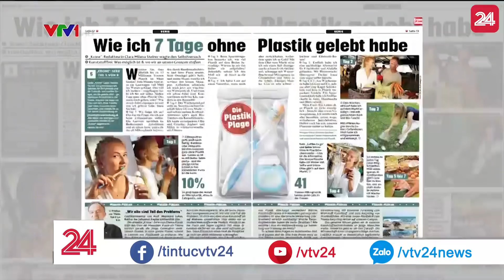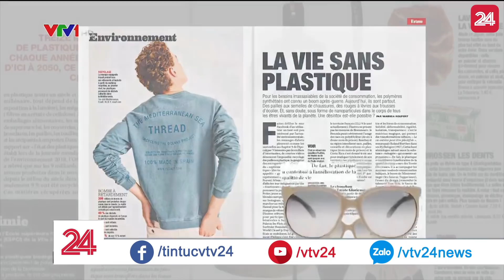Châu Âu dần chia tay đồ nhựa | VTV24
Cuối tháng trước, Liên minh châu Âu quyết định kể từ năm 2021 sẽ cấm đồ nhựa dùng một lần. Đầu tháng này, Liên minh châu Âu lại công bố chiến lược dài hạn cấm hoá chất gây rối loạn nội tiết tố, thường có trong đồ dùng bằng nhựa.Ý thức bảo vệ môi trường đang manh nha tạo ra một xu hướng tiêu dùng mới tại châu Âu: giảm thiểu đồ dùng chế tạo từ chất dẻo.